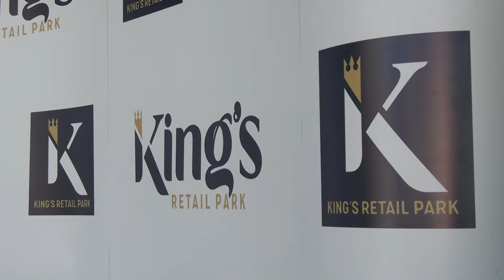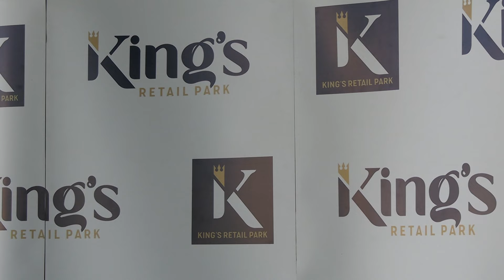Novi tržni centar